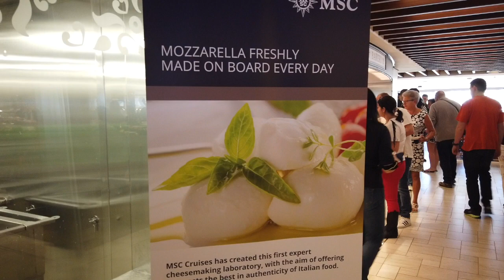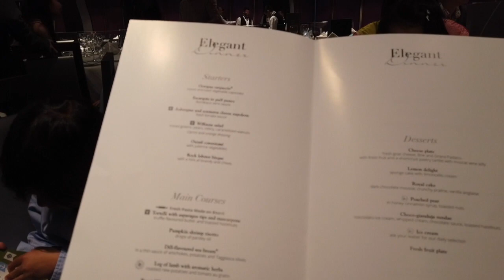Messina: Ice cream, Granita and a Hair Cut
In Raasta Project 4 we go back to the roots; not to the place we met (that would be Alaska) but to a cruise ship.

Join us on day 3 of our Mediterranean cruise where we spend some time working on the open deck with an exceptionally beautiful view and playing with the kids at the pool before heading out to explore (a part of) Sicily.

In Messina, we hunt for the best ice cream; one of our friends recommended his cousin’s place which we visited. With a bag of Swiss chocolates and cookies we visited Guiseppe’s gelateria (details below) and got to taste some lovely ice cream and granite.

Renz then got his hair cut whilst I was strolling around with the kids. In the evening, we enjoyed the formal night onboard and ended the night not in the bar but in the kids’ club

Happy sailings!
The Raasta Family

Bar EXPORT - Ice cream and granita
Giuseppe ArenaVia G. Garibaldi, 221
98122 Messina ME, Italy